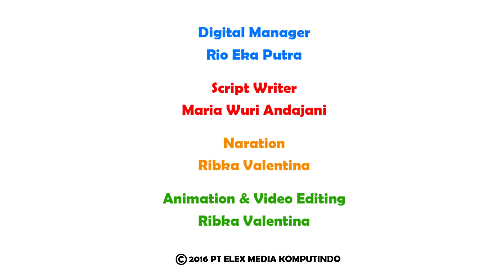Video Bebi di Peternakan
Video ini dibuat sebagai sarana belajar yang menyenangkan untuk anak. Anak dapat belajar mengenal hewan peternakan sambil beraktivitas serta berhitung dalam permainan yang menyenangkan dan tidak membosankan. Dengan ilustrasi yang menarik dan warna yang colorful.